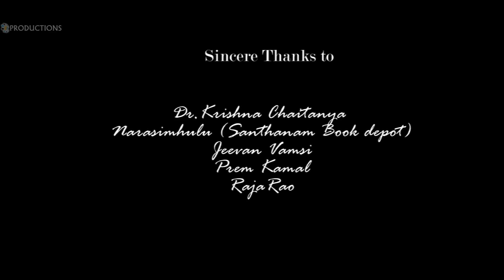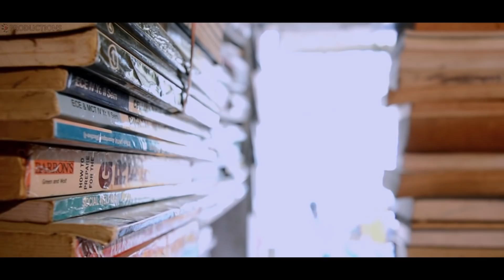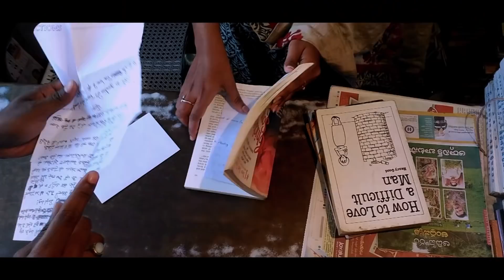Vastha Nee Venuka A romantic Love shortfilms by Sv Concepts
Generations are changing but love is not ,  we tried to prove it through  short film Sv Concepts
written & directed by shaik thajuddin
editing& sfx -sri vamsi
titles & vfx- kanthi kiran
background score- sri vamsi, kanthi kiran
producer- davood
direction of photography - srikanth enrique
casting - nadeem, radhika reddy, shaik thajuddin , sanakhan, venkatesh poojala, chandramouli kishan reddy